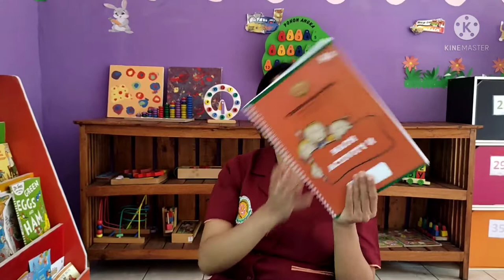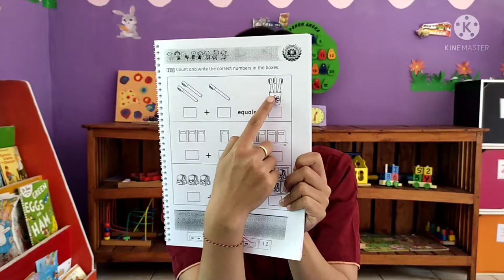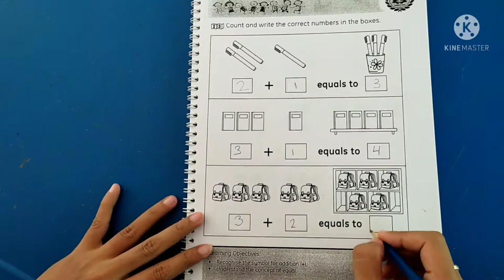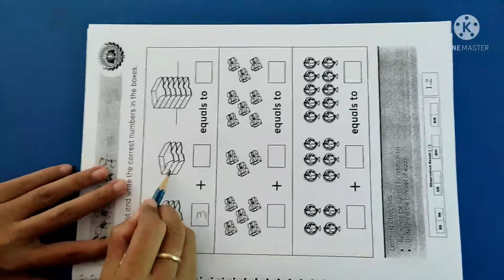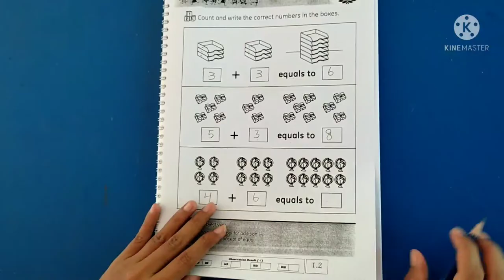BDR KINDERGARTEN B ON THURSDAY, 10 FEBRUARY 2022